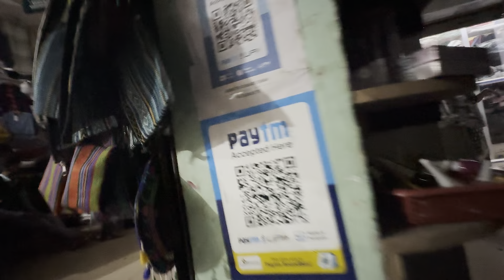Rehearsal mai kya huwa ya ??Girls Jhol gang machis haru Sanga